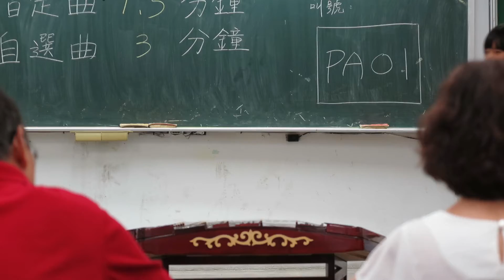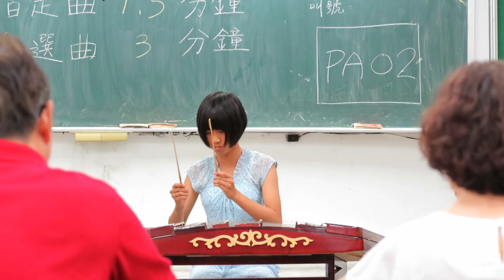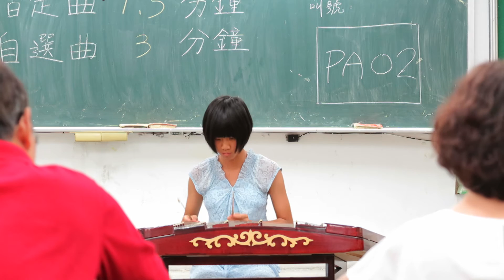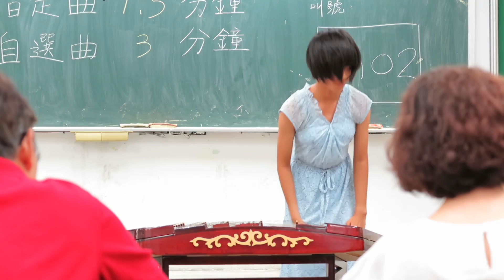2015國樂器樂比賽--揚琴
指定曲:鳳陽花鼓
自選曲:瑤山夜畫